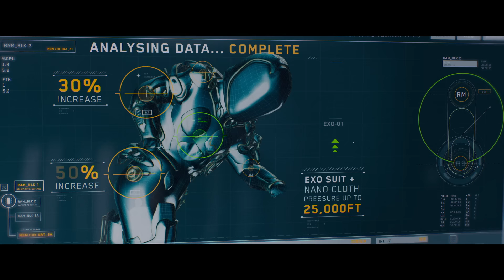MEG 2: THE TRENCH - OFFICIAL TRAILER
Get ready for the ultimate adrenaline rush this summer in “Meg 2: The Trench,” a literally larger-than-life thrill ride that supersizes the 2018 blockbuster and takes the action to higher heights and even greater depths with multiple massive Megs and so much more! Dive into uncharted waters with Jason Statham and global action icon Wu Jing as they lead a daring research team on an exploratory dive into the deepest depths of the ocean. Their voyage spirals into chaos when a malevolent mining operation threatens their mission and forces them into a high-stakes battle for survival. Pitted against colossal Megs and relentless environmental plunderers, our heroes must outrun, outsmart, and outswim their merciless predators in a pulse-pounding race against time. Immerse yourself in the most electrifying cinematic experience of the year with “Meg 2: The Trench” – where the depths of the ocean are matched only by the heights of sheer, unstoppable excitement!

Warner Bros. Pictures and CMC Pictures present “Meg 2: The Trench,” with Statham and Jing headlining an ensemble cast that also includes Sophia Cai (“The Meg”), Page Kennedy (“The Meg”), Sergio Peris-Mencheta (“Rambo: Last Blood”), Skyler Samuels (“The Gifted”), Sienna Guillory (“Resident Evil” films), and Cliff Curtis (“Avatar” franchise).

“Meg 2: The Trench” is directed by Ben Wheatley (“In the Earth,” “Free Fire”), from a screenplay by Jon Hoeber & Erich Hoeber (“The Meg,” “Transformers: Rise of the Beasts”) and Dean Georgaris (“The Meg,” “Lara Croft: Tomb Raider – The Cradle of Life”), and a screen story by Dean Georgaris and Jon Hoeber & Erich Hoeber, based on the novel The Trench by Steve Alten. The film is produced by Lorenzo di Bonaventura (“The Meg,” “Bumblebee”) and Belle Avery (“The Meg,” “Before the Devil Knows You’re Dead”), and executive produced by Jason Statham, Cate Adams, Ruigang Li, Catherine Xujun Ying, Wu Jing, E. Bennett Walsh, Erik Howsam, Randy Greenberg and Gerald R. Molen.

Joining director Wheatley behind the camera are director of photography Haris Zambarloukous (“Belfast,” “Murder on the Orient Express”), production designer Chris Lowe (“The Gray Man,” “No Time to Die”) and editor Jonathan Amos (“Baby Driver,” “Paddington 2”). The visual effects supervisor is Pete Bebb (“Fantastic Beasts and Where to Find Them,” “Inception”), and costume designer is Lindsay Pugh (“The Matrix Resurrections,” “Krypton”). The music is by Harry Gregson-Williams (“The Meg,” “The Martian”).

Warner Bros. Pictures and CMC Pictures present, in association with DF Pictures, a di Bonaventura/Apelles Entertainment, Inc. production, a Ben Wheatley film, “Meg 2: The Trench.” It will be distributed worldwide by Warner Bros. Pictures and is set to open in theaters in North America on August 4, 2023 and internationally beginning 02 August 2023.